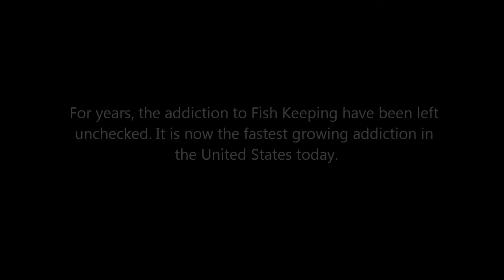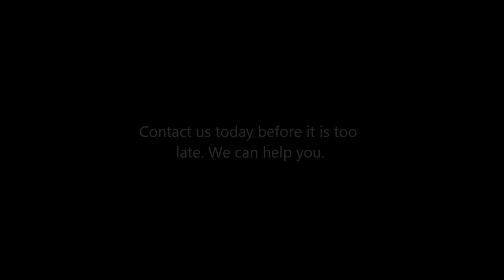Are you addicted to Fish Keeping? - MrHoney2U Contest Entry